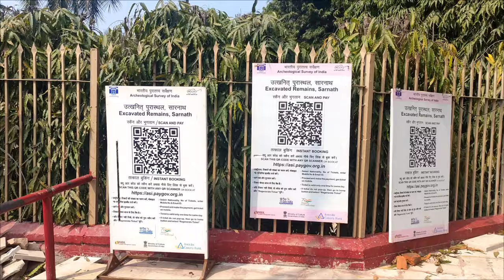SARNATH TOUR with my Classmates | BFA | APPLIED ART, BHU | Varanasi